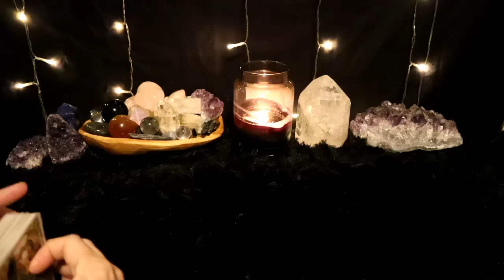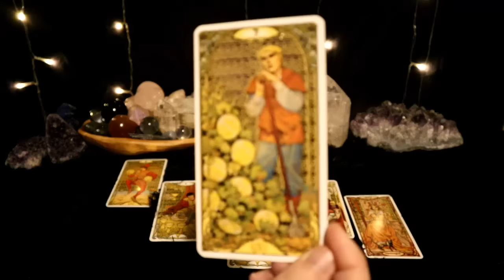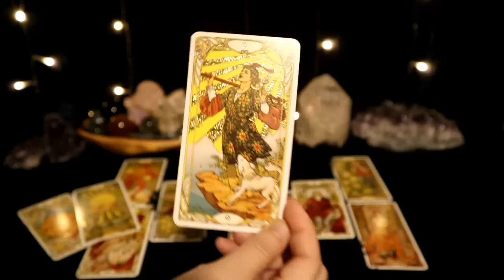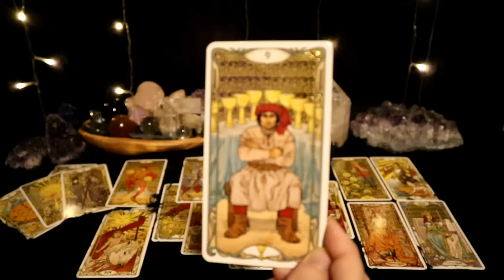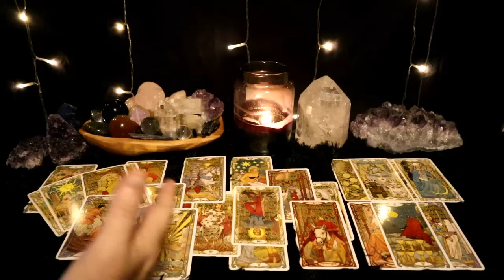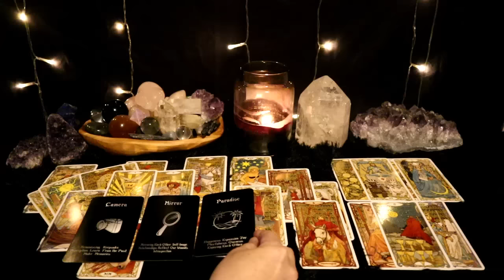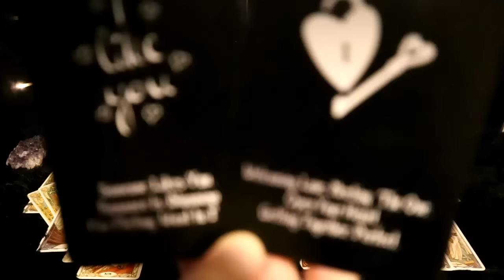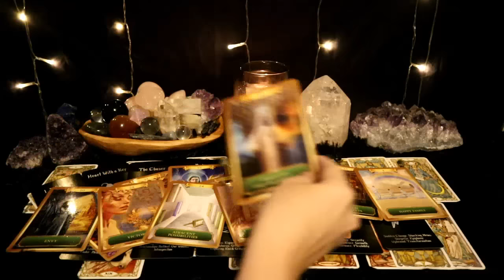Aries - a really happy outcome for you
Cards: Golden Art Nouveau Tarot; Energy Oracle.